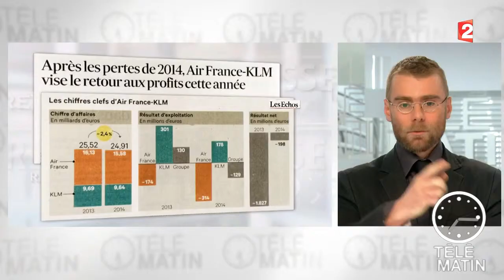Revue de presse du 20/02/2015